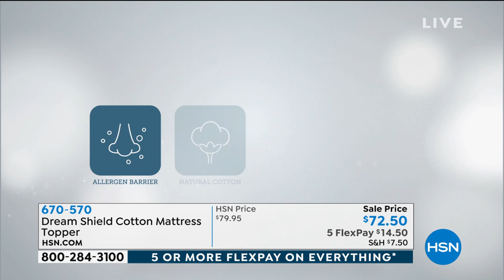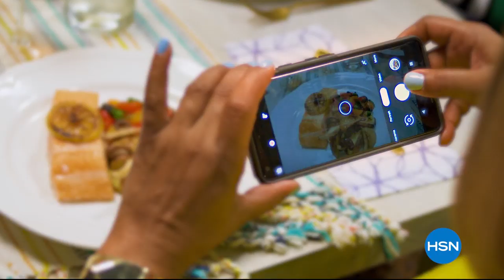HSN | Practical Presents 10.14.2019 - 08 AM